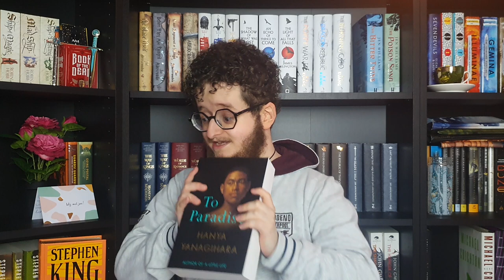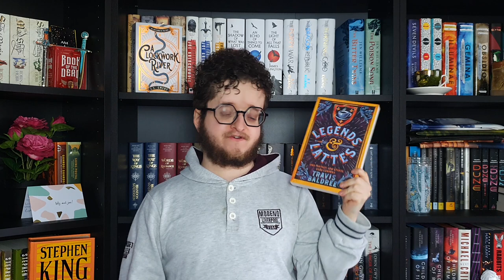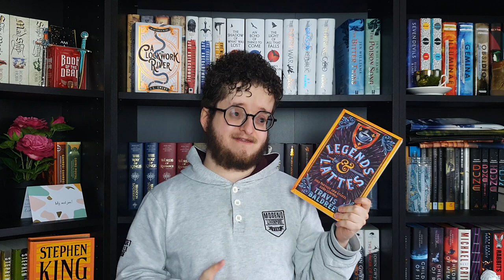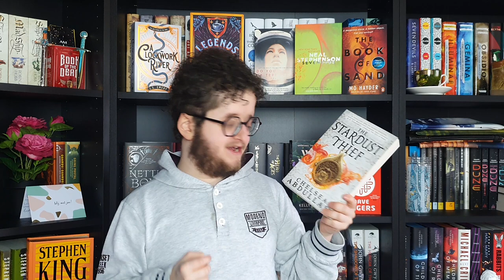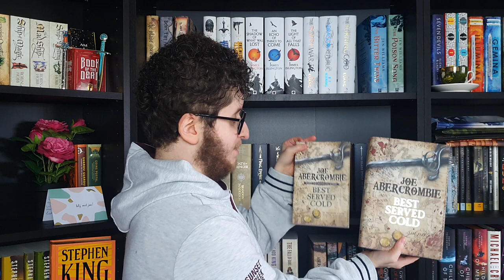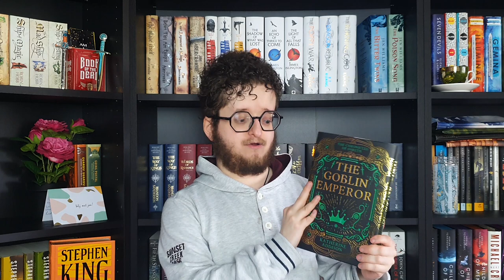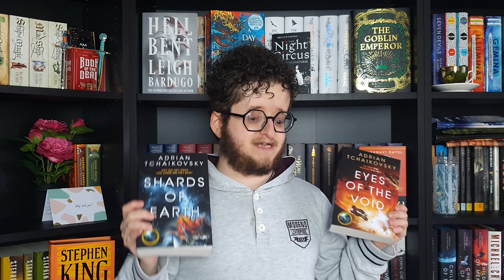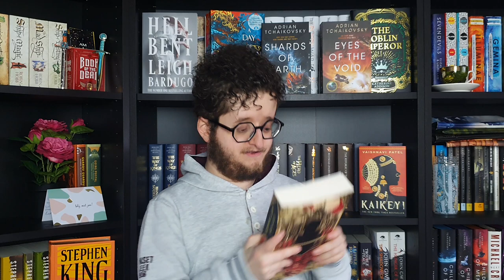Early 2023 Book Haul | Lots of Fantasy/Sci-Fi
Sorry for the camera glare, forgot to turn of a lamp behind me when recording, rip

Hii there, im back with another book haul. These are the books I bought between Christmas of 2022 and early March 2023. In total there are 36 books.

Timestamps:

Intro - 0:00
Thriller/Mystery/Horror - 0:40
General Fiction - 6:00
Fantasy/Science-Fiction - 9:30